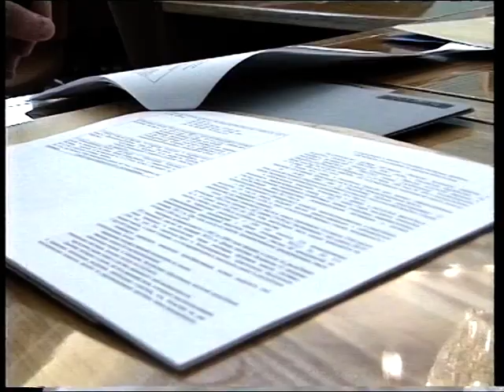Новости 2000 05 04 № 01